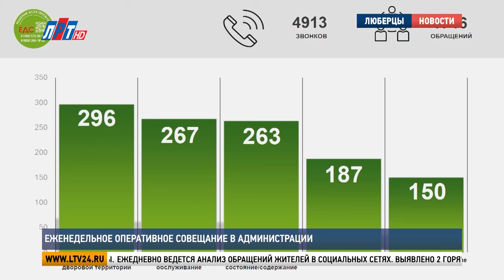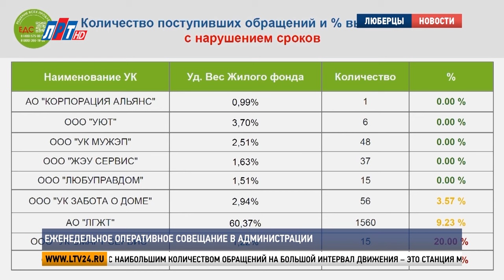Еженедельное оперативное совещание в администрации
Глава городского округа Люберцы Владимир Волков провёл еженедельное оперативное совещание. Об итогах проделанной работы за прошедшую неделю отчитались руководители силовых ведомств и структурных подразделений. Подробности – далее.

Владимир Волков, глава г.о. Люберцы: «Уважаемые коллеги, доброе утро. Начнем наше совещание. Сегодня ряд вопросов, которые предстоит обсудить.  Работа транспорта доложит Бобылев Александр Павлович».

Александр Бобылев, начальник управления транспорта и организации дорожного движения администрации г.о. Люберцы: «Компания «Ранд-Транс» прекратила обслуживания 22-х маршрутов на территории городского округа Люберцы. Выявлено 2 «горячие точки» с наибольшим количеством обращений на большой интервал движения – это станция метро Некрасовка и станция метро Лермонтовский проспект. По каждому обращению проводится работа с руководством транспортных компаний и Министерством транспорта дорожной инфраструктуры Московской области».

Владимир Волков, глава г.о. Люберцы: «Доклад от Толстикова Виктора Сергеевича по работе единой диспетчерской службы».

Виктор Толстиков, руководитель ЕДС ЖКХ г.о. Люберцы: «За прошлую неделю в единую диспетчерскую службу поступило 4913 звонков, из которых было зарегистрировано 1746 обращений.  По проценту выполненных обращений с нарушением срока результаты чуть хуже, чем за аналогичный предыдущий период. В зеленой зоне у нас 5 управляющих компаний, где все закрытые заявки были выполнены в строго регламентированные для этого сроки. В красной зоне у нас 2 управляющие компании «Смарт Сервис» и «ВИРА-сервис». С руководством этих управляющих компаний уже эти закрытые заявки с опозданием обсудили. Там все обращения, которые были закрыты с опозданием, связаны с работой подрядных организаций по видеонаблюдению и домофонам».

Владимир Волков, глава г.о. Люберцы: «Следующий доклад от Дмитрия Юрьевича Баранова.

Дмитрий Баранов, начальник управления территориальной политики и социальных коммуникаций администрации г.о. Люберцы: «Парковка большегрузного транспорта в городской черте. Как мы видим по фотографиям, пока не возымела успеха».

«Связано, видимо, с тем, что Михаил Владимирович в отпуске. Александр Евгеньевич, вы почему не занимаетесь?»

Александр Сорокин, заместитель главы г.о. Люберцы: «Владимир Михайлович, за предыдущую неделю эвакуированы 10 объектов грузового транспорта. Работа не останавливается. Сейчас переключимся с улицы 60 лет Победы на Комсомольский проспект».

Владимир Волков, глава г.о. Люберцы: «За неделю справимся?»
Александр Сорокин, заместитель главы г.о. Люберцы: «Конечно, Владимир Михайлович, справимся».

Владимир Волков, глава г.о. Люберцы: «На следующей неделе доклад какое количество машин вывезли, куда, какие меры приняты.  И доклад, завершающий у нас, о спорте Андрей Николаевич Сыров».

Андрей Сыров, заместитель главы г.о. Люберцы: «У нас завершился аукцион по капитальному ремонту спортивной школы олимпийского резерва. Капитальный ремонт пройдет в 25-ом году. В этом году начнется проектирование.  Уважаемый Владимир Михайлович, по вашему поручению на текущей неделе завершается освещение стадиона «Балятино». Данные работы позволят увеличить работу стадиона минимум на 3-4 часа в ночное время за счет освещения».

Владимир Волков, глава г.о. Люберцы: «Всем хорошей рабочей недели».